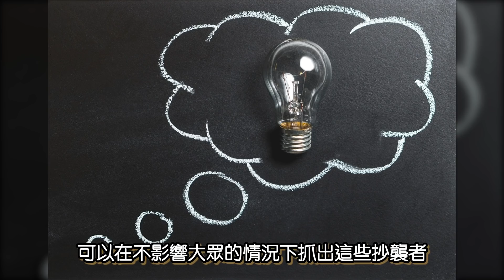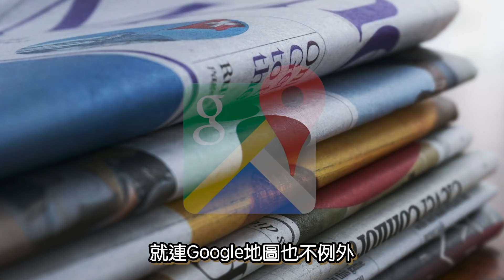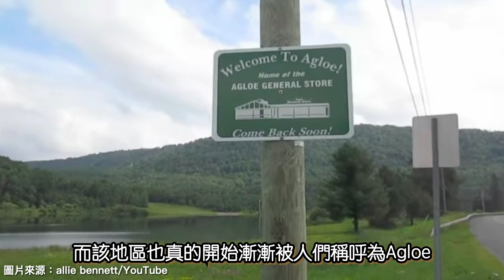為什麼這世界上的所有地圖都．是．錯．的？什麼是「陷阱街道」？ │ 莫名奇妙的台灣方吉路的故事 │ 鐵道事務所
00:00 方吉路到底是什麼？
00:31 什麼是陷阱街道？
02:37 台南的陷阱街道！
03:04 Agloe烏龍？
04:31 Ending